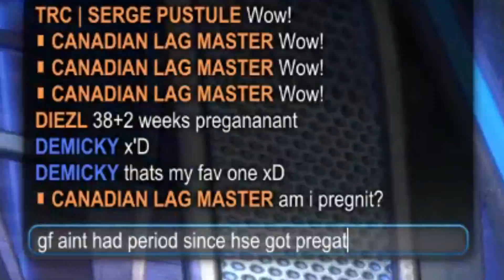Voice Chat - Funny Moments and Random Stories! [Ep.#6]